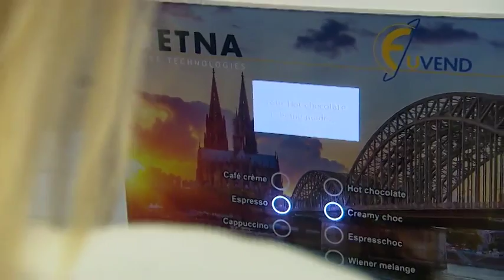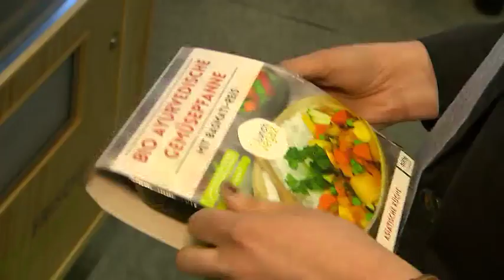Wir lieben Kaffee: Neue Trends !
Täglich werden 1,4 Milliarden Tassen Kaffee getrunken, weltweit gesehen und das längst in den verschiedensten Geschmacks-Variationen, wir lieben Kaffee.